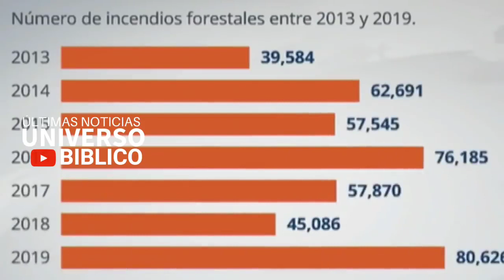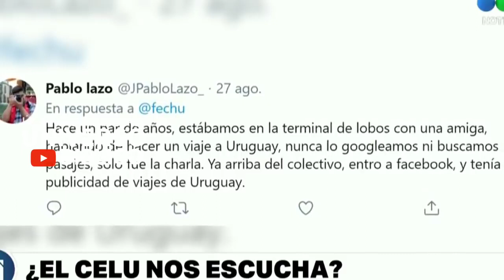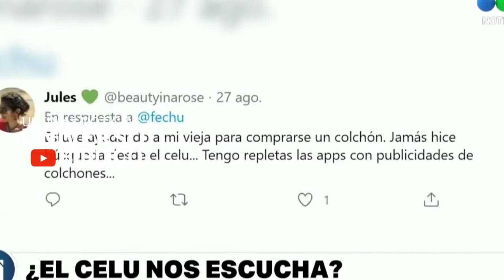BOLLETTINO PRE-APOCALITTICO 29 AGOSTO 2020